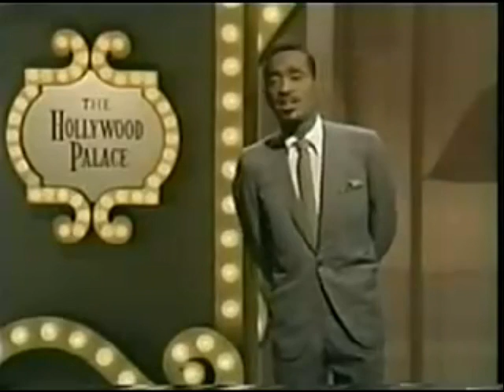Kaye Stevens Singing 1967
"I Want to be Happy" sung by Ratpack gal pal Kaye Stevens
"I Want to Be Happy" is a song with music by Vincent Youmans and lyrics by Irving Caesar for the 1925 musical No, No, Nanette.
Irving Caeser lived to be 101 and wrote "Tea for Two"
Miss Stevens died Dec 28,2011 in Florida after battling breast cancer
She appeared on the Soap opera Days of Our Lives